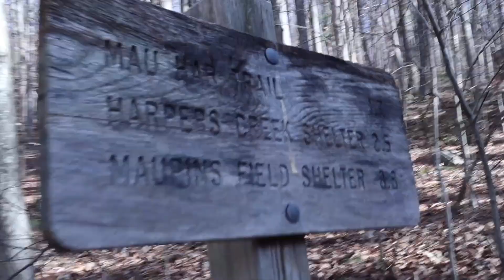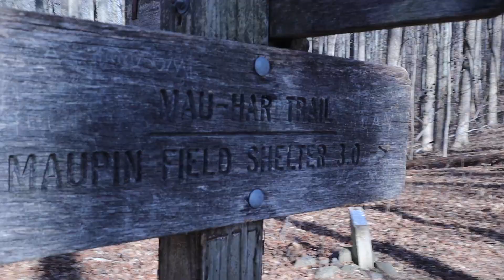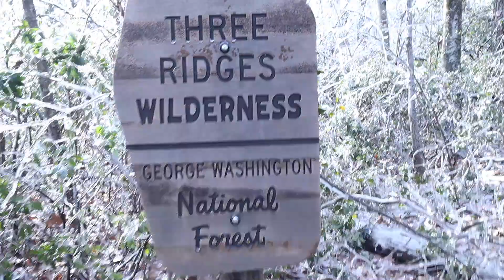Three Ridges Winterwonderland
We changed our plans. And then we changed our plans again. Mother Nature has a way of making the plans happen whether (whether) you like it or not.

We were originally going to hike another section of the Shenandoahs but it was closed bc of an ice storm a couple days before.

As you'll see the ice was down here as well, just not as bad.

We ended up hiking the Three Ridges Loop. Starting from the southern end and hiking clockwise.

Temps were in the mid 20's over night. Aside from the first night when the ice and limbs were falling from the trees it was pretty perfect.